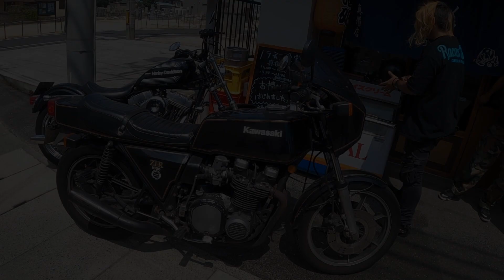RACCOさん【KAWASAKI Z1-RII】とツーリング！岡山県真備のノラネコ食堂寄って、ジロウちゃんお参りしてきました！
2018年の西日本豪雨被災地の真備を３年ぶりに訪れ、水害復興も目的として開店したノラネコ食堂初訪問！そして今年5月に亡くなったIdolPunchのギターでもあるジロウちゃんの故郷を訪ねました。
2021年7月下旬撮影。
kawasaki z1-r2#岡山